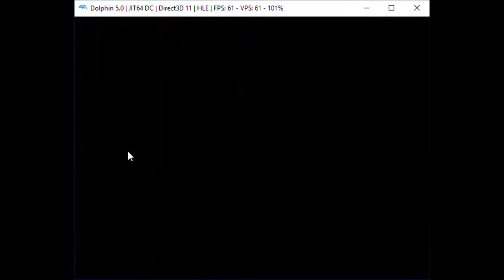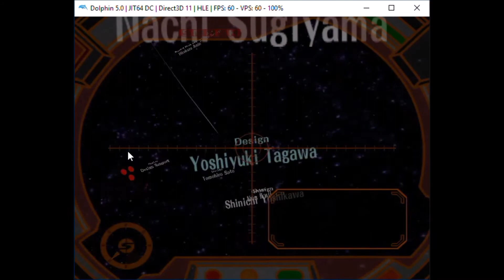SSBM Classic Mode With Mr Game And Watch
Another run on Classic mode only with Mr. Game&Watch.